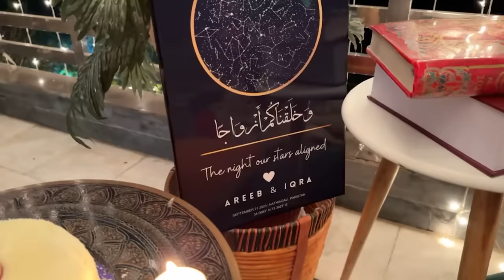GHAR MAI DUA-E-KHAIR KERWAI ♥️ | Kal Sy Shadi K Events Start 😍 | Saloon Mai Bht Late Hogaye 😂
DUA-E-KHAIR |
In today's video you will find

🌟Kiss-kiss, bye-bye 💋